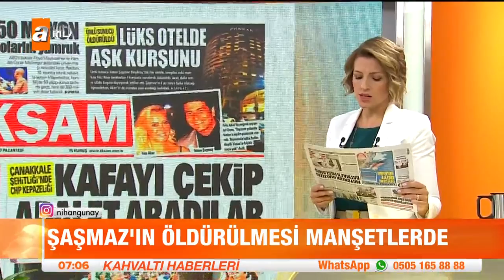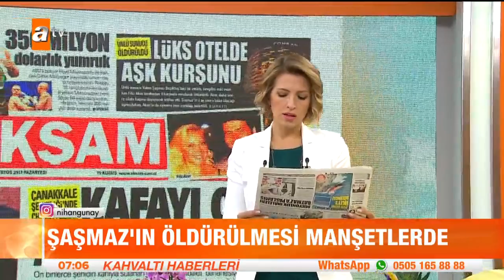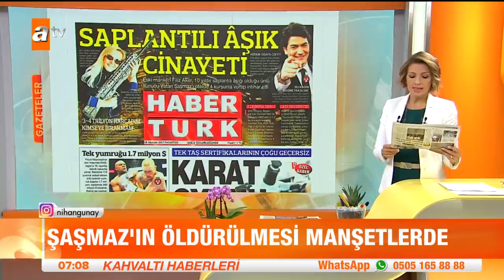Vatan Şaşmaz öldürüldü! - 28 Ağustos 2017